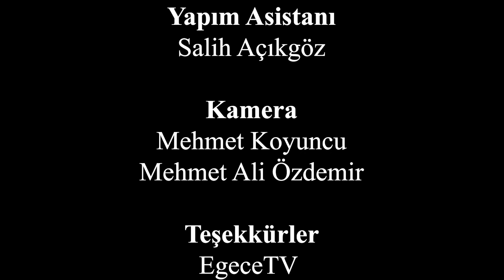Telkinlerin Zayıflamaya Etkisi! Uzmanlar Deniz Egece'ye Soruyor 12.BÖLÜM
Telkinlerin çok büyük bir gücü vardır. Geçmişten gelen yanlış telkinler yüzünden bedenimiz kilo sorunuyla karşılaşabiliyor. Yanlış telkinleri, doğru ve yeni telkinlerle değiştirirsek kalıcı kilo vermeyi sağlayabiliriz. Telkinler hakkındaki bu bölümümüz hepinize şifa olması dileğiyle. İyi seyirler.